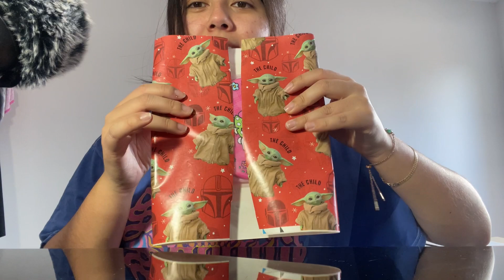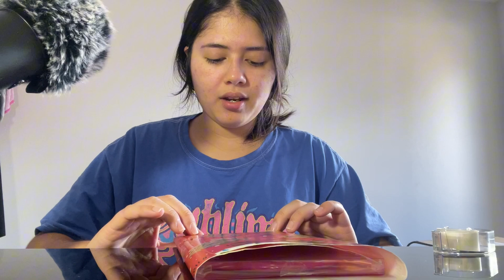ASMR *Chaotic* Wrapping Presents with Gum Chewing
Hi guys!!
This was a last minute video. It was a bit chaotic. My wrapping skills are horrible. So don't come for me. Anyways, I'll see you guys in my next one. Bye guys!! 💜